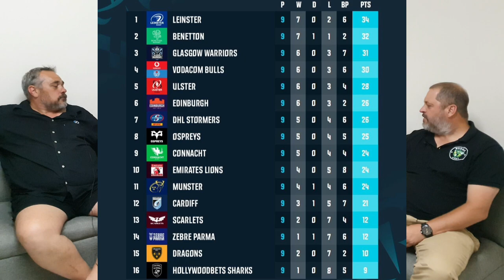Rugga Chat Episode 45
Kom kuier saam met die Rugga Chat paneel in die 45ste episode.